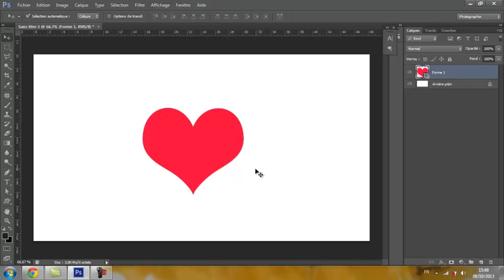Kezakoo : Tutoriels de Photoshop Teaser